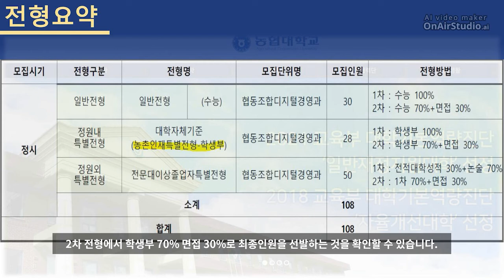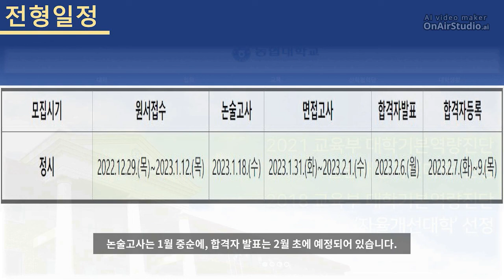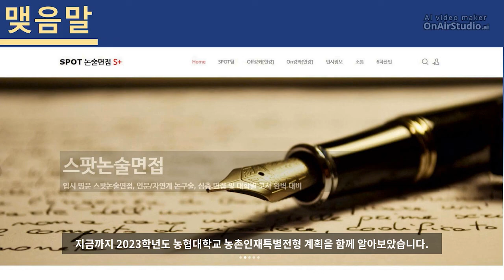농협대농촌인재특별전형계획 2023학년도 음성자막본